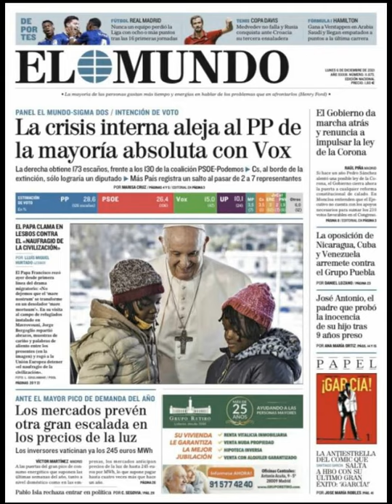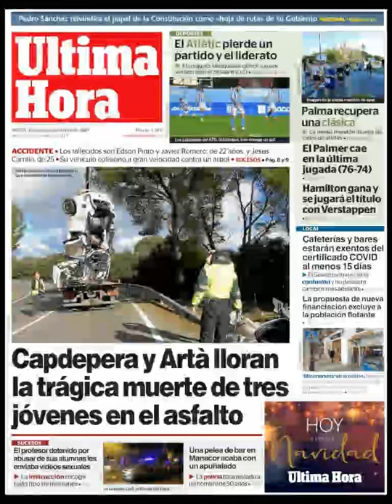Noticias Lunes 6 Diciembre 2021 Titulares Portadas Diarios Periódicos España Spain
Principales Titulares de Noticias en Portadas Diarios Periódicos Españoles del Lunes 6 de Diciembre de 2021 ¿Que le Parecio este día?